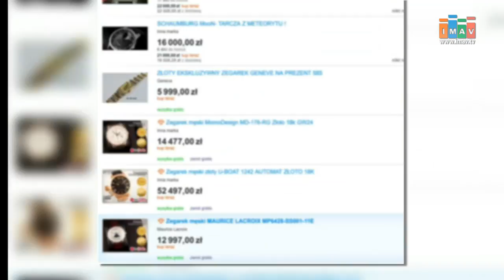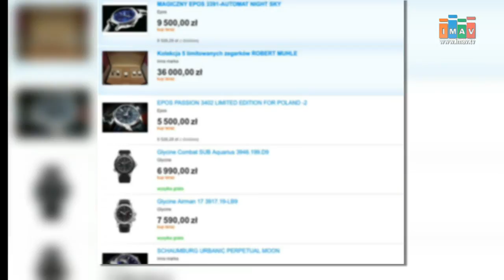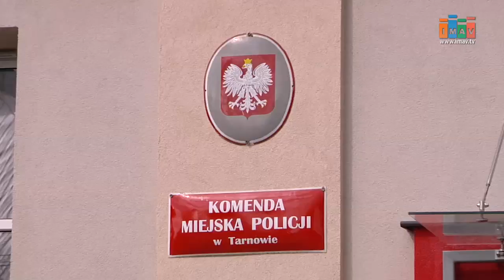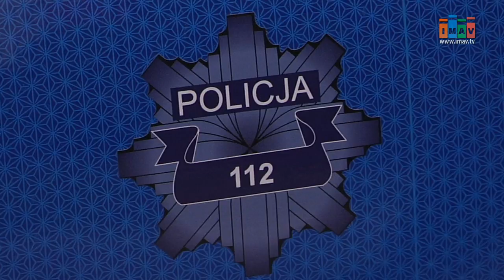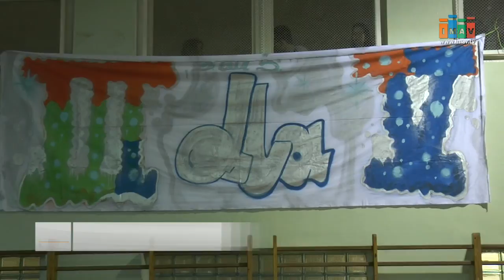Magazyn Miejski 17/11/2016 - imav.tv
1. Próbowali oszukać policjanta
2. Przed nami trzecia odsłona Akademii Filmowej
3. Koncert charytatywny "III dla V"
4. Siatkarki zagrają z drużyną z Sędziszowa Małopolskiego